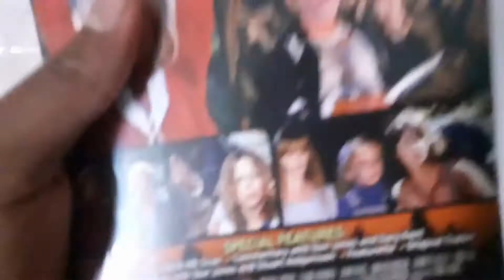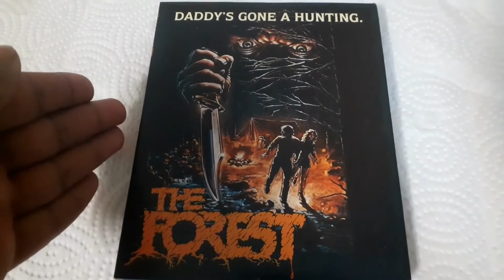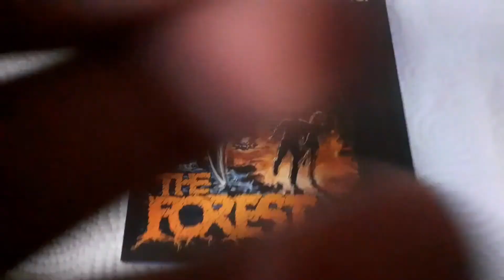THE FOREST 1982 CODE RED BLU RAY UNBOXING REVIEW!!!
The mid forest.